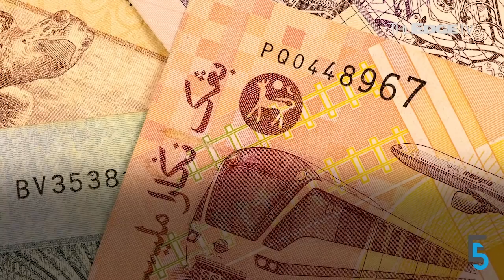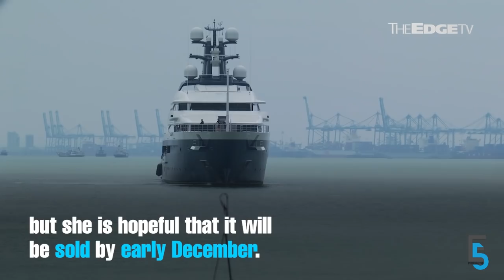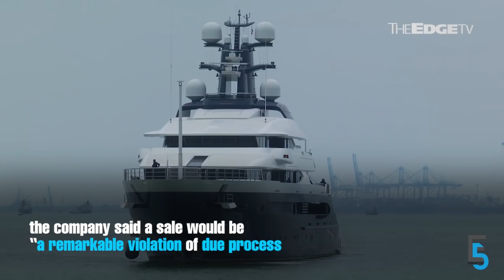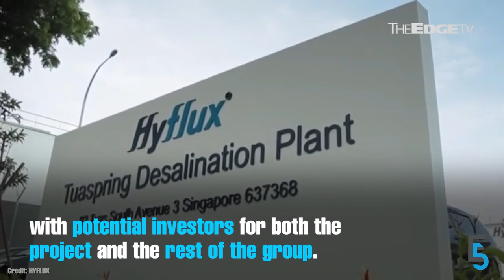EVENING 5: Khazanah “not government”, says Dr M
The PM dismisses criticism over Khazanah’s potential involvement in Malaysia’s third national car project via a loss-making subsidiary; superyacht Equanimity is expected to be sold by December; and Malaysia Airlines’ chairman is said to be leaving the carrier.